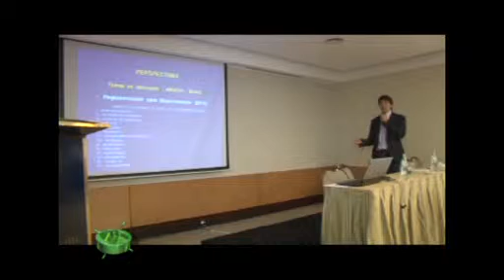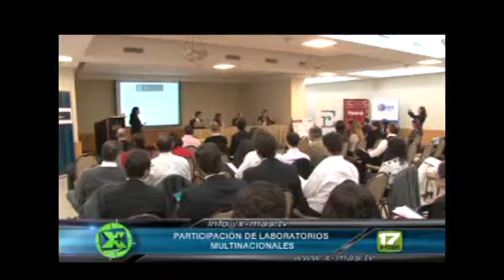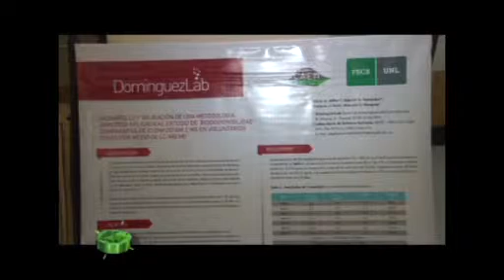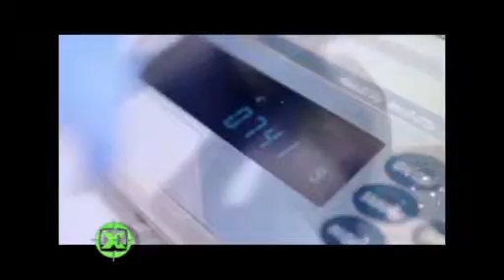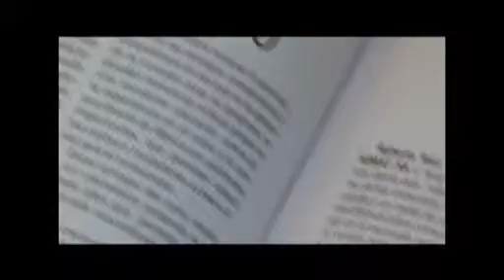Dominguez Lab realizó un seminario de bioequivalencias en Buenos Aires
Participaron autoridades del ANMAT y sus pares de Chile y Brasil, además de representantes de laboratorios multinacionales y locales.